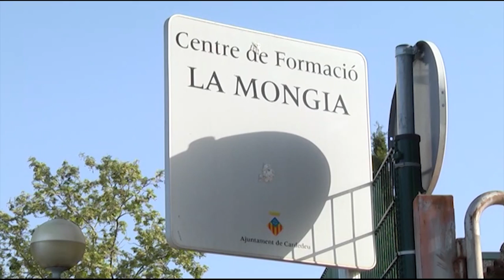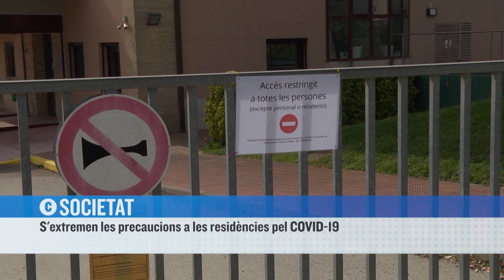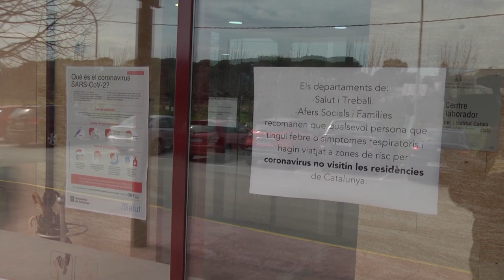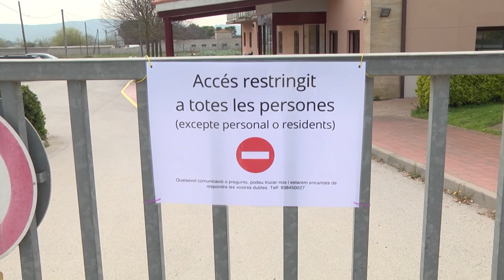CARDEDEU INFORMATIU | Dilluns, 16 de març de 2020